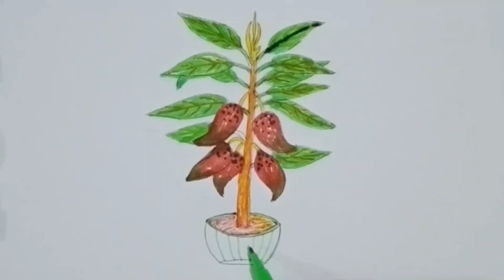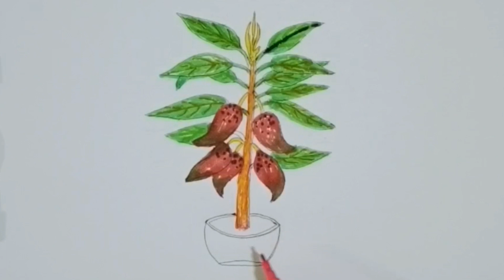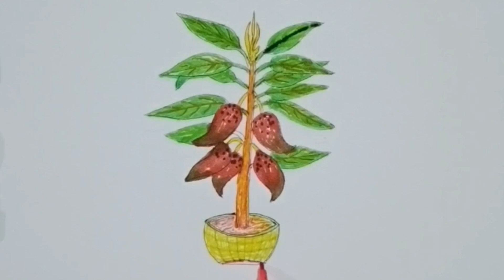নাগর ফল আঁকা | Nagar fruit Drawing || kivabe nagor gac akte hoi || নাগর ফল গাছ আঁকা শেখা || Part 40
"This backgraung music use form NSC"
 We at K-R Drawings believe that every person has the potential to create art in his or her own special way. We are here to just show them the way. We provide the atools and the guidance they need to put their thoughts out on canvas. We teach them how wield the paintbrush like the magic wand. We tell them how different colours evoke different emotions. We guide them to create art that is not just smart, but also touches the heart.